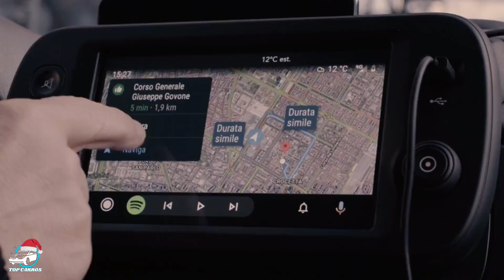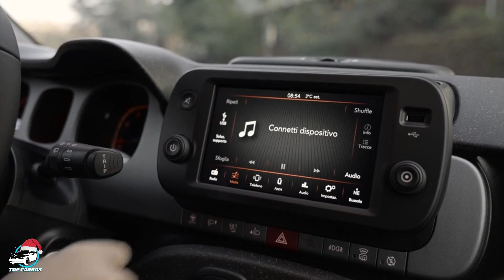NOVO FIAT PANDA 2021 O UNO EUROPEU SE RENOVA VISUALMENTE E GANHA SISTEMA HÍBRIDO | TOP CARROS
NOVO FIAT PANDA 2021 O UNO EUROPEU SE RENOVA VISUALMENTE E GANHA SISTEMA HÍBRIDO: Comemorando o quadragésimo aniversário, o Fiat Panda chega em sua linha 2021 com atualizações e mudanças importantes na Europa que destacaremos no decorrer do vídeo.

ASSISTA TAMBÉM:
NOVO FIAT TIPO 2021 GANHA MOTOR 1.0 TURBO QUE EQUIPARÁ O ARGO E VERSÃO CROSS INÉDITA